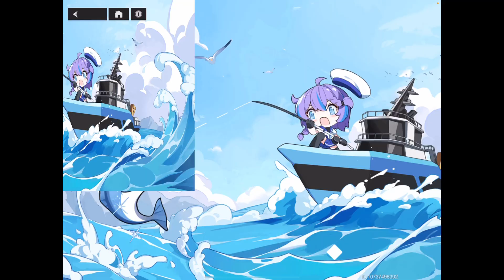『エーテルゲイザー』実況 Part 44 無課金で楽しく遊べるか実験中